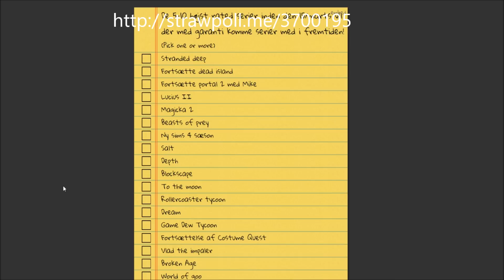Største afstemning om kommende serier! Plz stem!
Tak fordi i ser denne video! Husk at tjekke playgames.dk ud for dejlige spil!

Har i nogle private spørgsmål eller ideer til mig så skriv til facebooken!